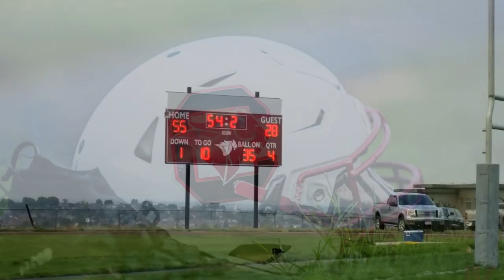20180824 Chatfield's Daniel Kobilan vs Gateway Complete Highlights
Litteton, CO - Chatfield Chargers sophomore cornerback Daniel Kobilan, #7, had a number of tackles, a fumble recovery, a pass deflected and great coverage versus the Gateway Olympians.
2018 Chatfield Senior High School
JV football